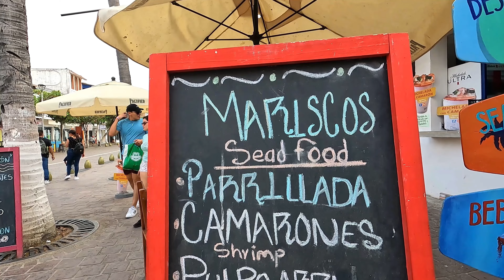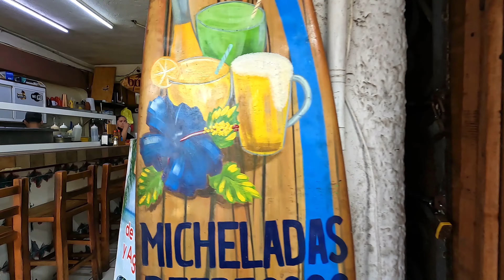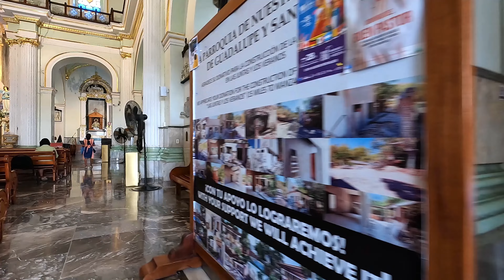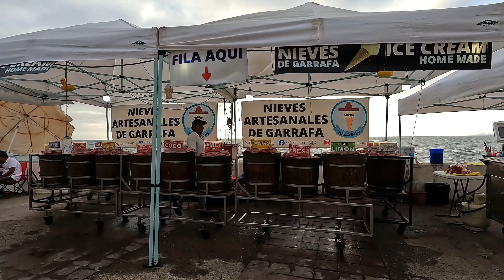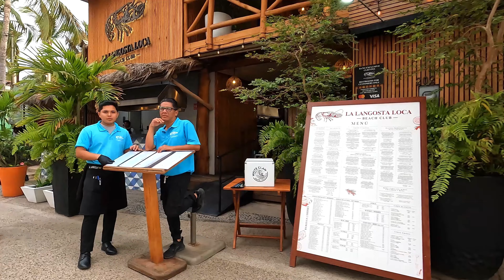Walking Puerto Vallarta, Mexico | Romantic Zone Sunset Tour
Zona Romántica (Romantic Zone) is a trendy area filled with lively expat and LGBT bars, plus restaurants serving global fare. Quaint courtyard cafes and contemporary art galleries sit alongside boutique hotels on cobblestone streets. The popular Los Muertos Beach draws locals and visitors to its broad, curved pier, which lights up at night. Lázaro Cárdenas Park hosts the Olas Altas Farmers Market in winter and spring.